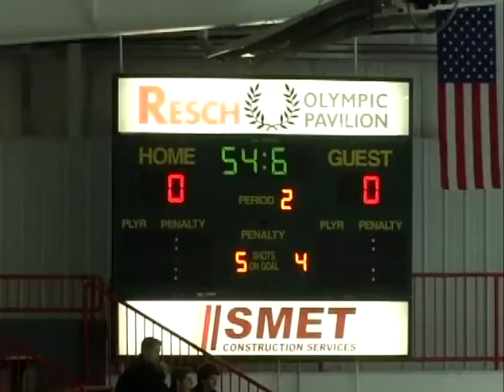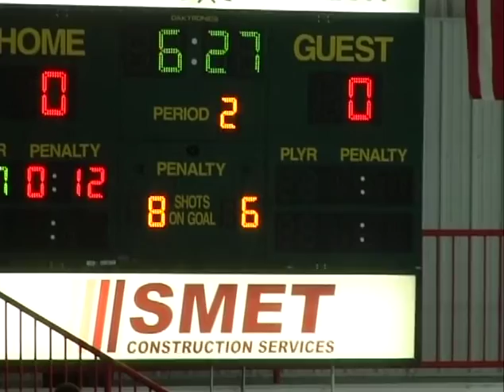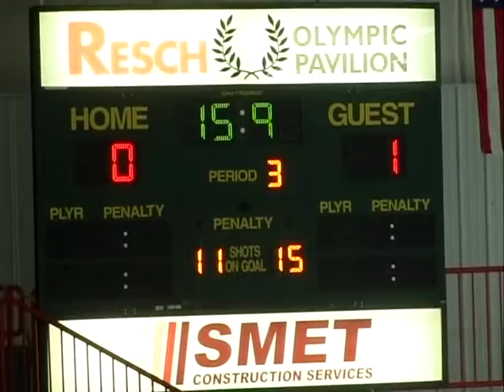Ice Hawks v Bay Port DEC 19, 2016 Junior Varsity